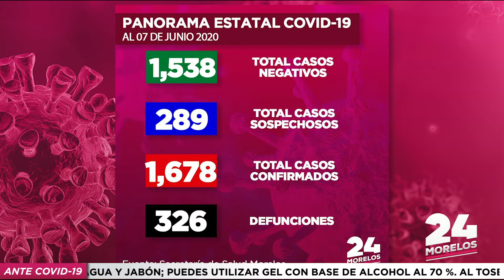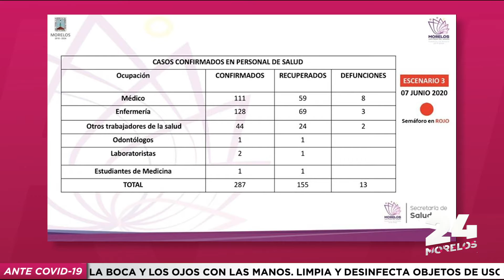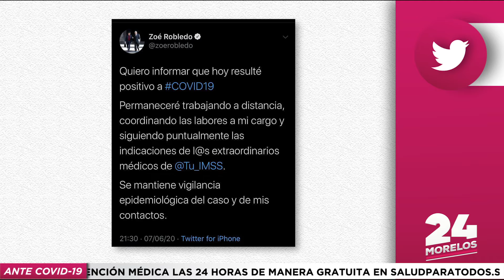PANORAMA COVID-19 ESTATAL Y NACIONAL | CORTE AL 07-06-2020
AUMENTA A 13 FALLECIDOS DEL PERSONAL MÉDICO POR COVID-19

Autoridades de la Secretaría de Salud en Morelos actualizaron las nuevas cifras por COVID-19, destacando el deceso de tres médicos y una asistente médica durante este fin de semana.
Al corte del 7 de junio, la entidad registra 45 casos nuevos y 6 defunciones por coronavirus.

Conoce la actualización completa a las 16:00 horas en 24 Morelos.